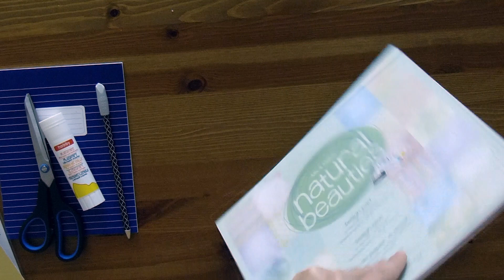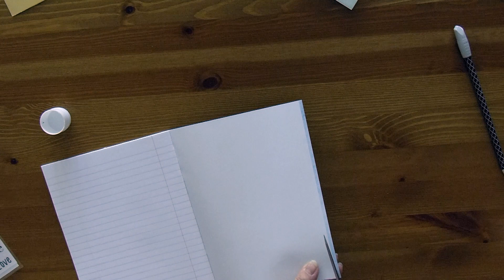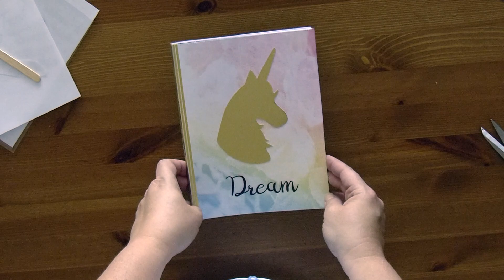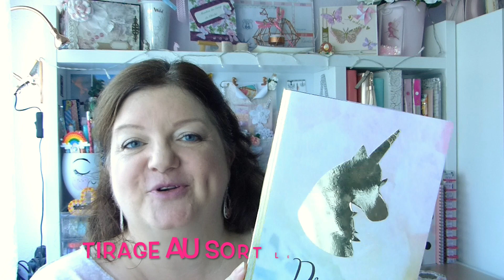DIY "Back to School" : je décore mes cahiers !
Je suis ravie de vous proposer mon premier "back to school" même si je ne retourne plus à l'école... 😁
J'espère vous faire plaisir en faisant gagner à l'une d'entre vous le cahier "Licorne". Les conditions :
- me laisser un petit commentaire pour me dire quel est, des 3 carnets décorés, celui que vous préférez ?
Tirage au sort : le 30 août.

Gros 😘😘 et à tout bientôt !